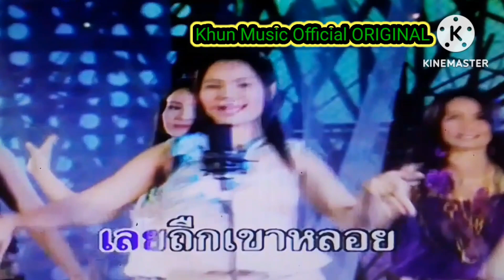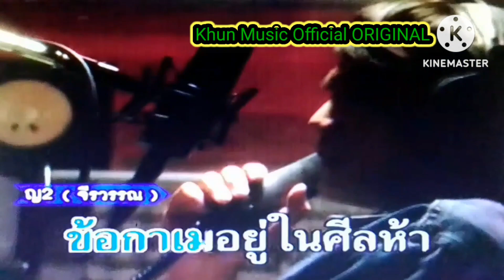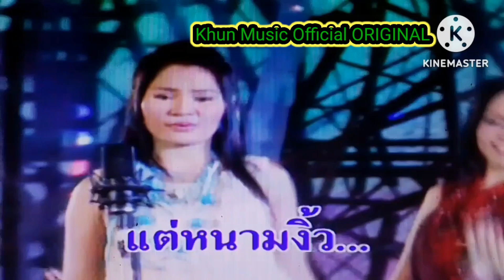MV KARAOKE ดี.เจ ช่วยด้วย ดาวทองเสียงอิสาน